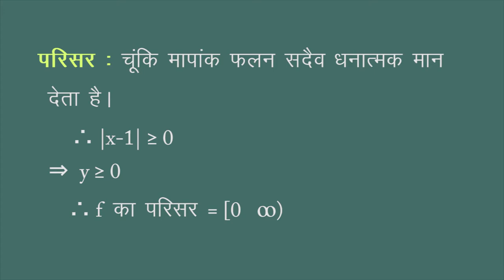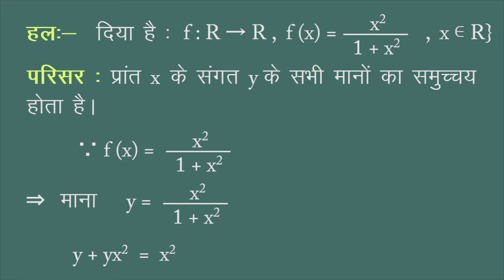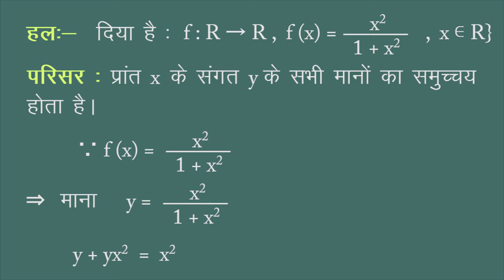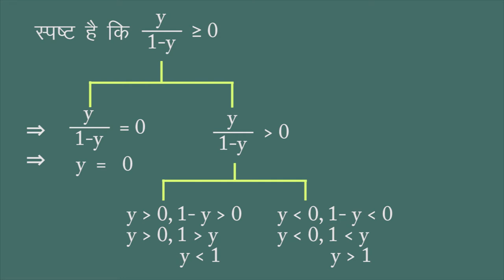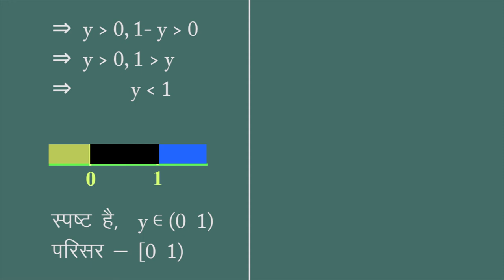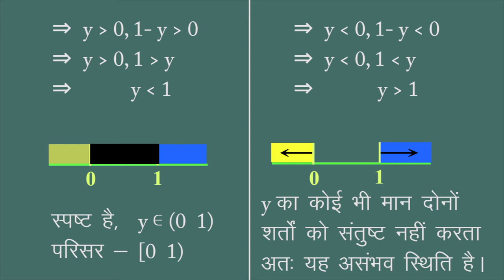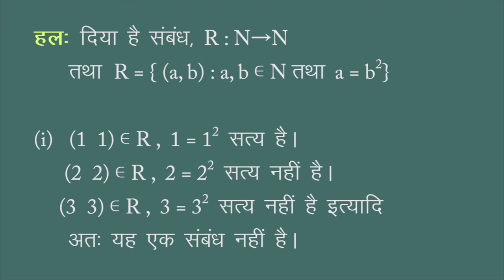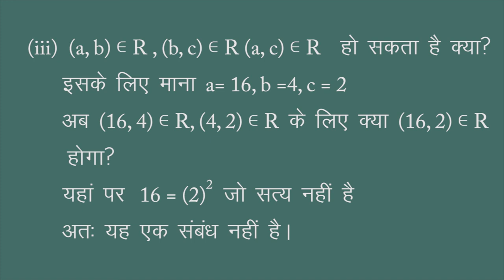CLASS 11th MATHS | CHAPTER 2 | RELATION AND FUNCTION